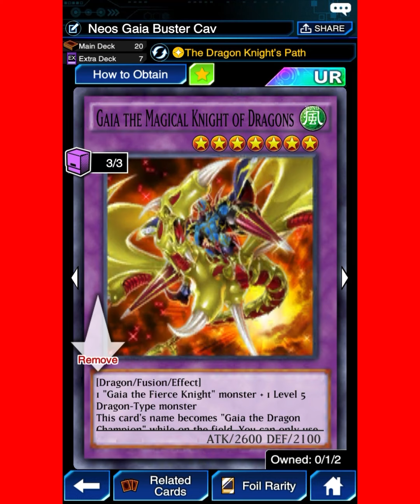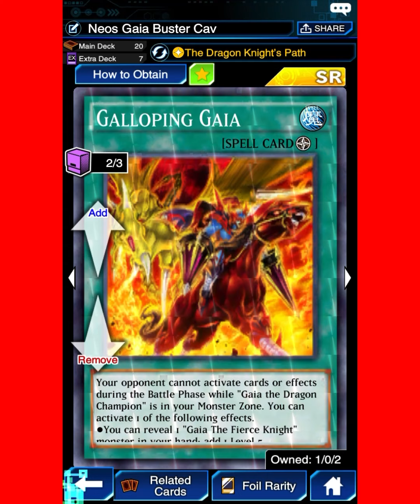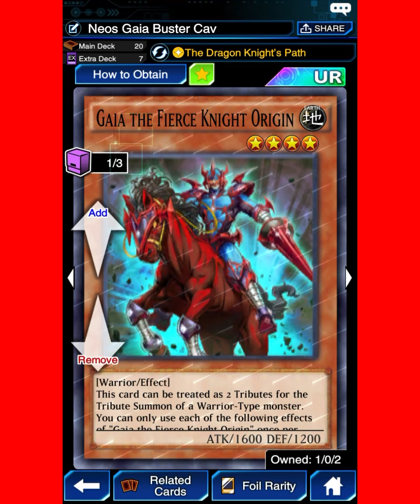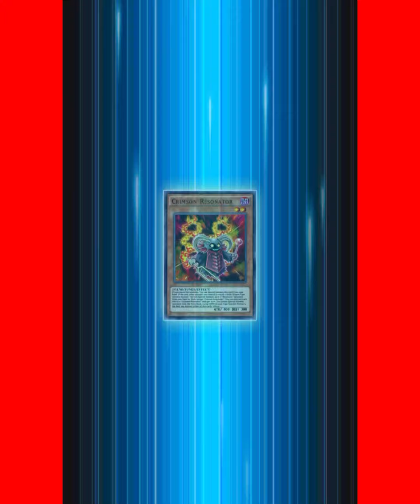Neos Gaia Dark Cavalry Deck / Structure Deck Rise Of Gaia 10-0 Winrate! [Yu-Gi-Oh! Duel Links] 💯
Ser Naissus🧧⛩🀄️